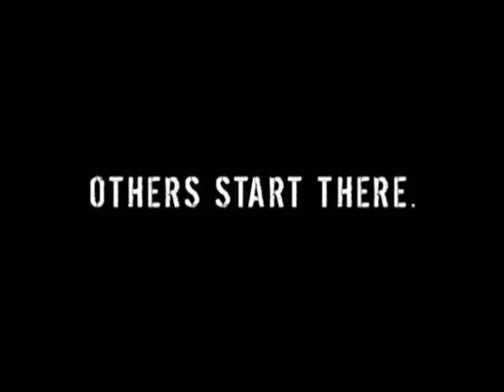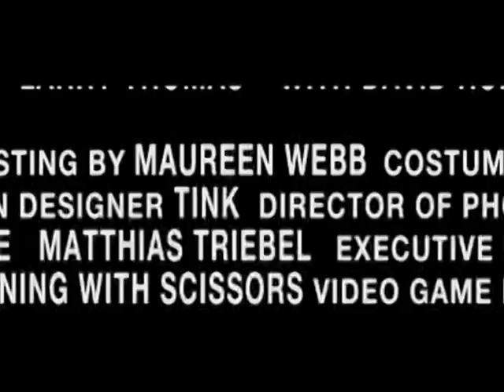Postal 2007 Extra 004